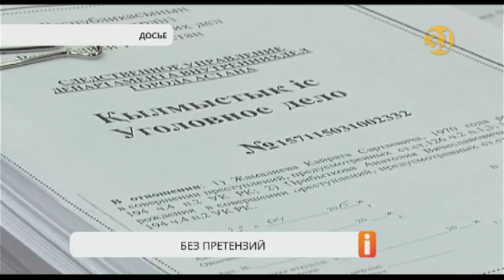Избитый житель Астаны больше не имеет претензий к Кайрату Жамалиеву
Избитый житель Астаны больше не имеет претензий к Кайрату Жамалиеву. Пострадавший обратился в полицию с просьбой прекратить расследование. Теперь решение о дальнейшей судьбе Жамалиева примут по итогам досудебного разбирательства по статье «Хулиганство».